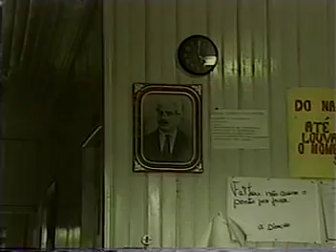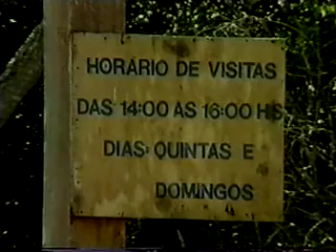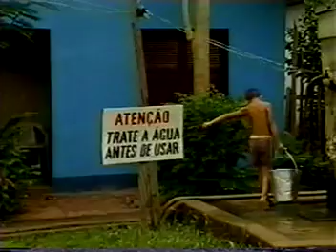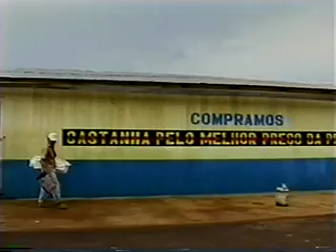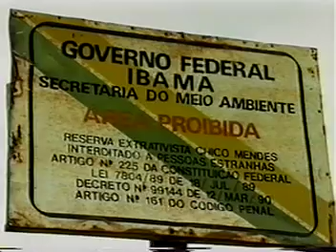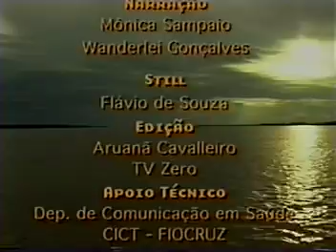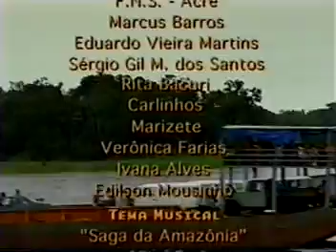0599 - Chagas no Rio Branco e Acre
Produzido a partir de uma expedição em 1913 na Amazônia, procura fazer uma comparação histórica entre as condições de vida e de saúde da população dos Rios Acre e Purus nestes 80 anos, buscando ainda apontar soluções para as mazelas que assolam a região.